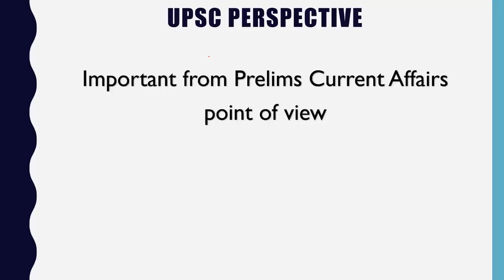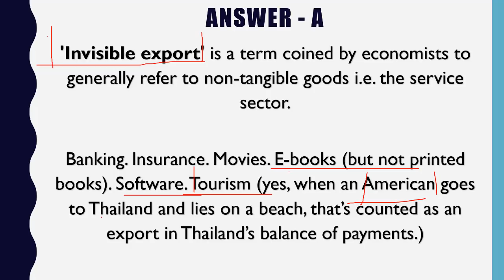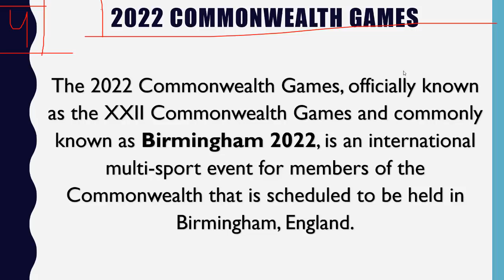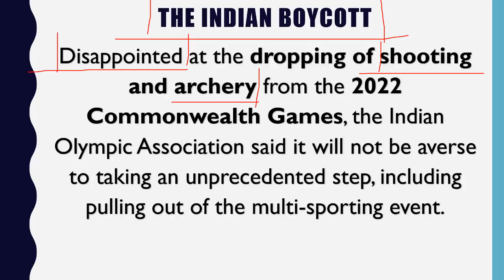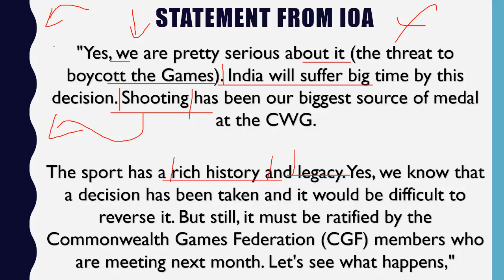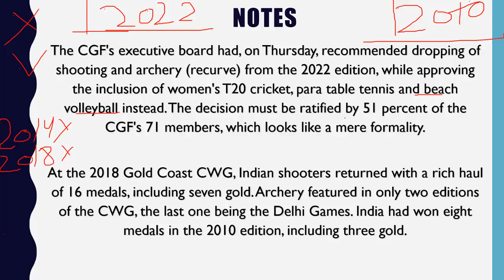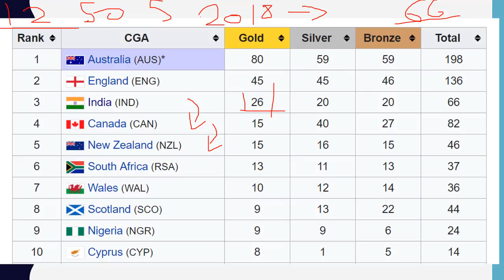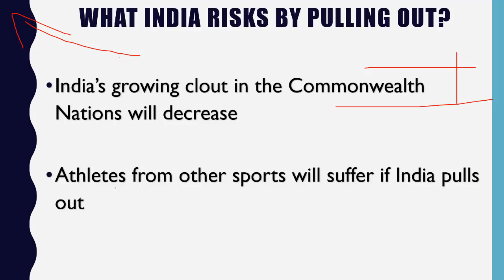India warns of Commonwealth Games boycott भारत ने दी 2022 कॉमनवेल्थ गेम्स के बहिष्कार की धमकी